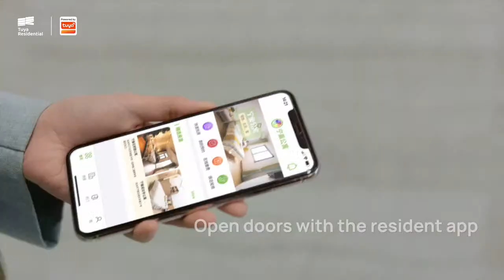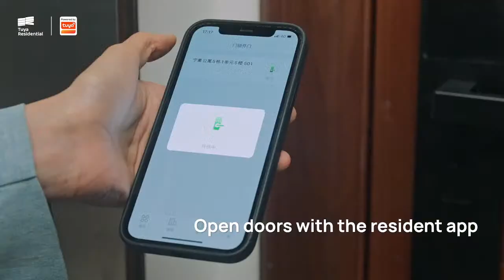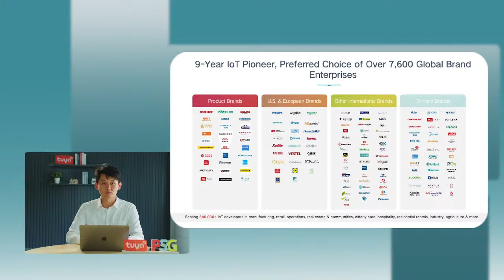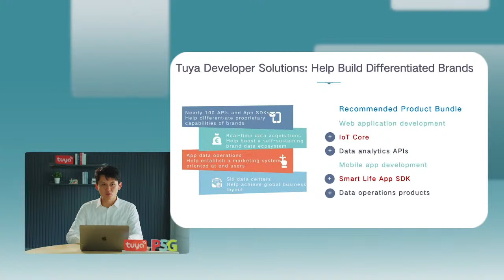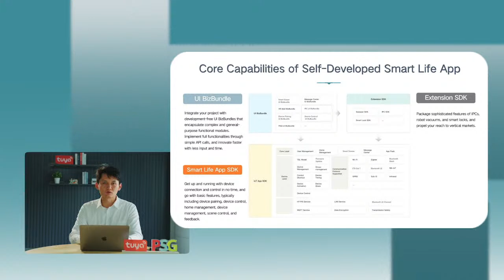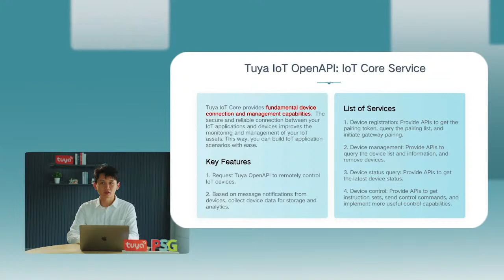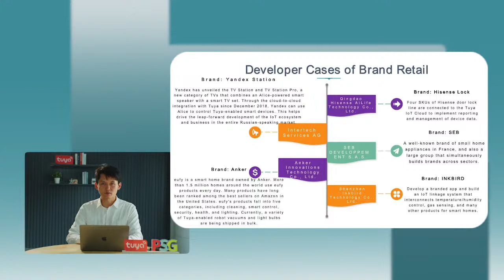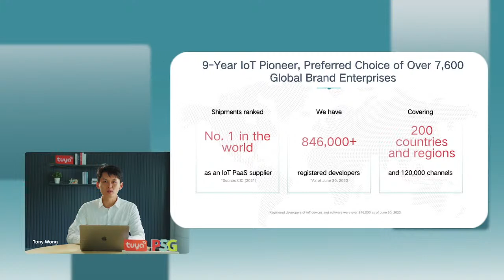PSG Webinars | Ep.21 IoT Core Special Edition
Let's explore how to build a brand in the IoT industry.
What popular ideas and processes are required? And what products and solutions can Tuya provide for enterprise developers?